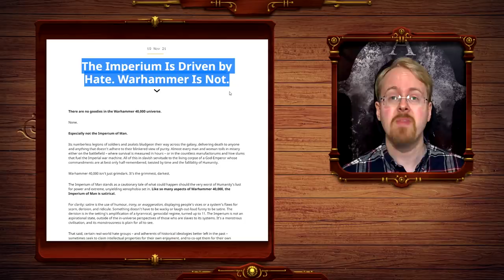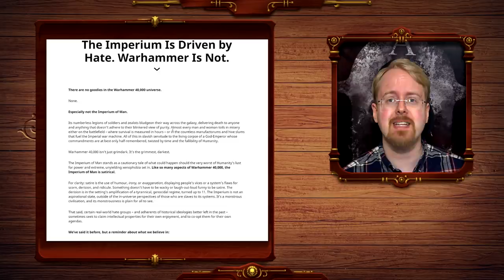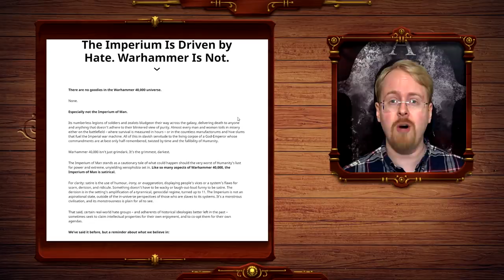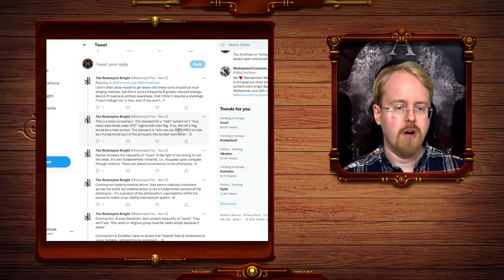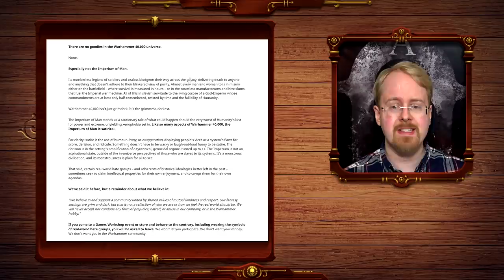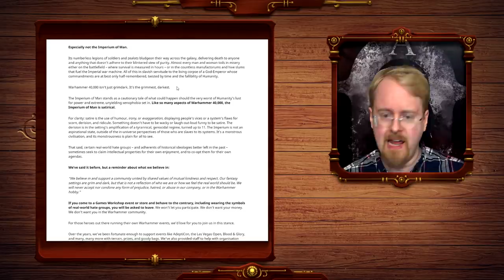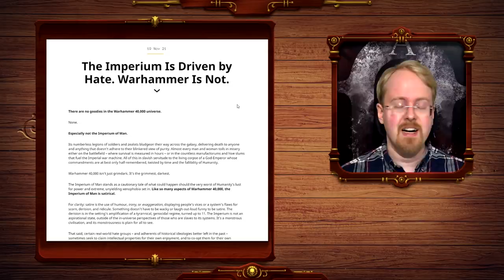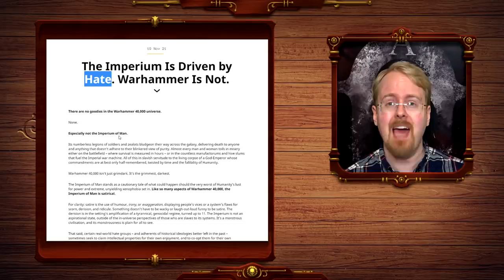Instant Karma! Games Workshop Offices Hit By "Major Sewage Collapse" Afther Attacking Fans Again!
Deus Vult!